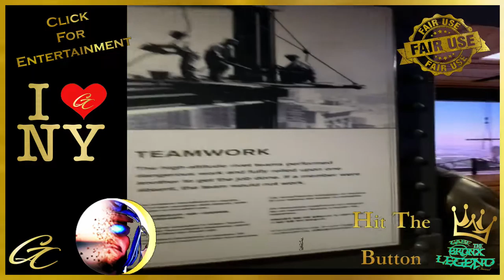Stunning Construction Footage from 1930's @theempirestatebldg being built Virtual Footage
Virtual Construction of Empire State Building in the 1930's